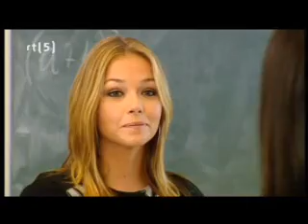Beauty & The Nerd (NL editie) fragment vragenronde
Twee dames laten zich van hun beste kant zien. Inclusief redenering achteraf.